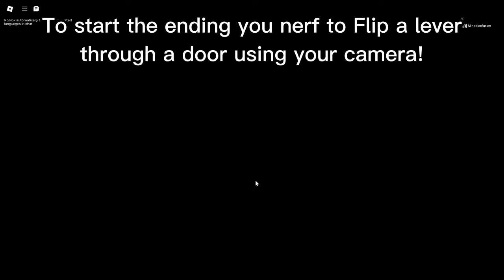How To UNLOCK - SECRET ENDING in PIGGY SEEKING REVENGE! - Roblox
Hey! Thanks for clicking and watching.